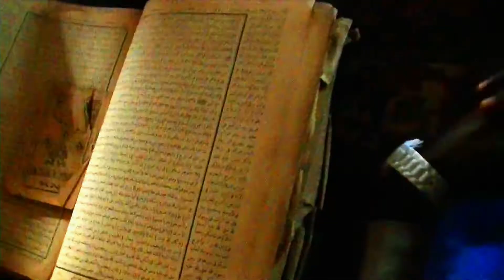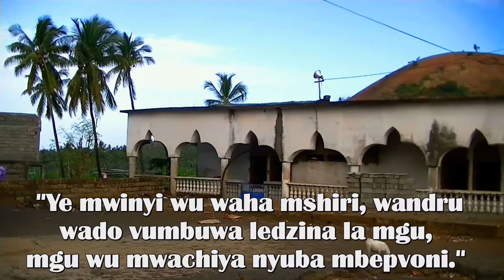SOS mosquée de Malé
La mosquée de vendredi de la ville de Malé, en chantier depuis plus de 26 ans, est au centre des préoccupations des ressortissants de la ville. La vétusté de ses installations et l'état de délabrement dans lequel elle se trouve continuent de ternir l'image de Malé. N'est-il pas temps d'agir pour la mosquée de Malé ?